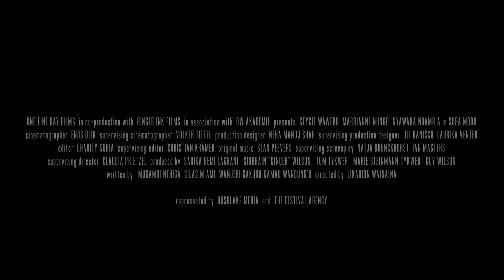1217. Working As The Director Of Photography (DOP) On Supa Modo - @enosolik (The Play House)